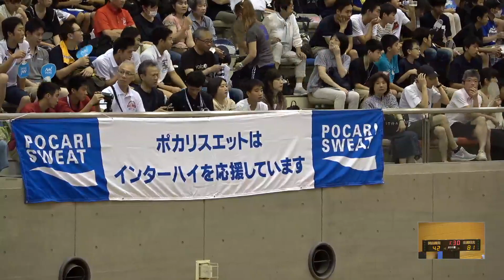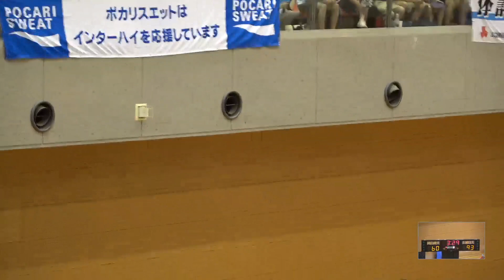2019年IH バスケットボール 男子 2回戦 岡山商科大附（岡山）vs 土浦日大（茨城）